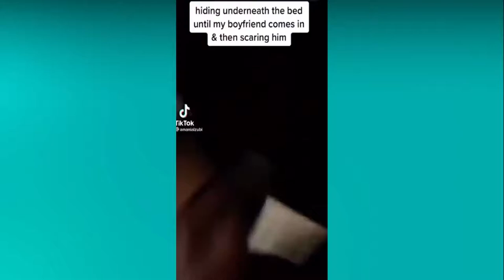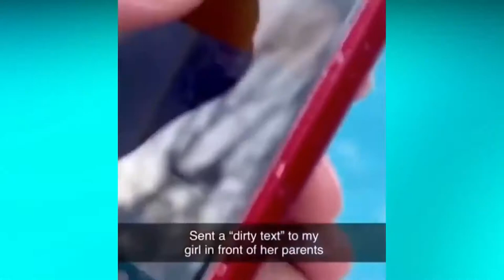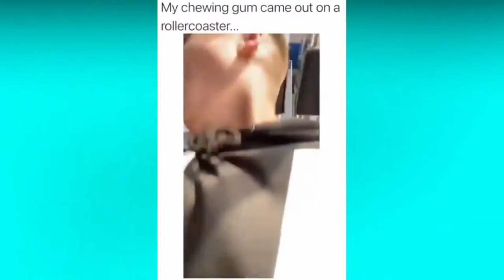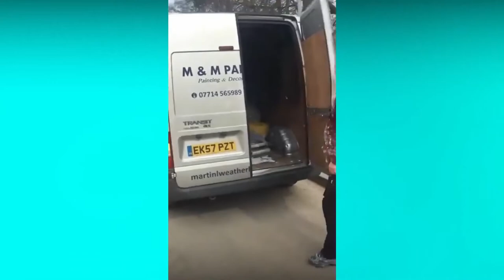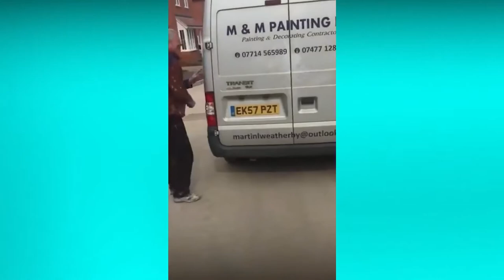DOGS having A FIGHT?!! - Instant regret compilation #16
Welcome to Compilations United, a channel primarily based on creating compilations related to gaming, fails, wins and much much more.